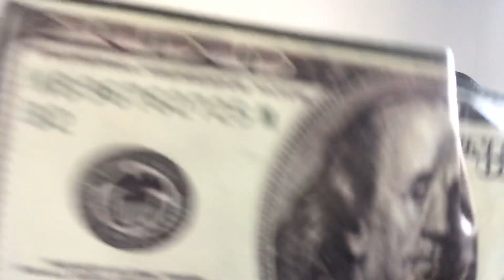HORRIBLE CUSTOMER SERVICE AT CITIBANK TODAY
Watch the video in full situations like this I am very lucky and thankful that i am not in debt